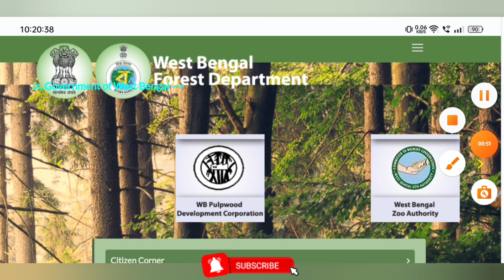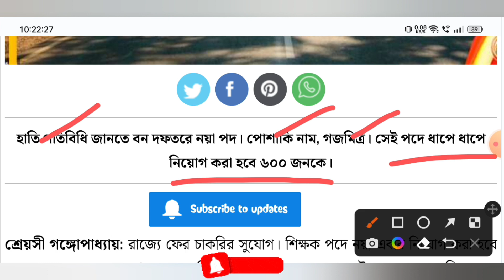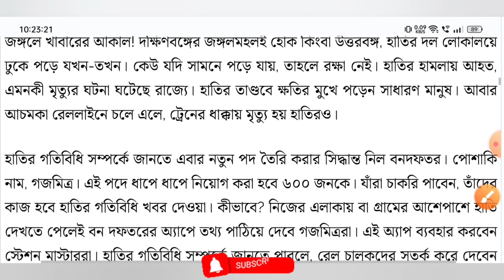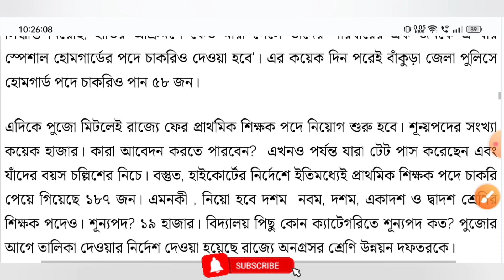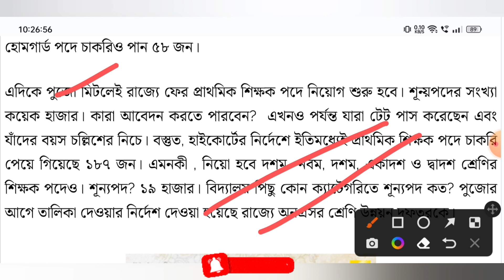পশ্চিমবঙ্গ বন দপ্তরে নতুন কর্মী নিয়োগ | WB Forest Department Recruitment 2022 | Big Update Today 🔥